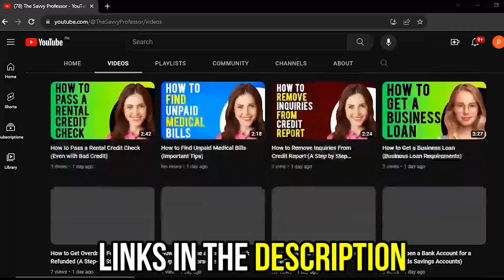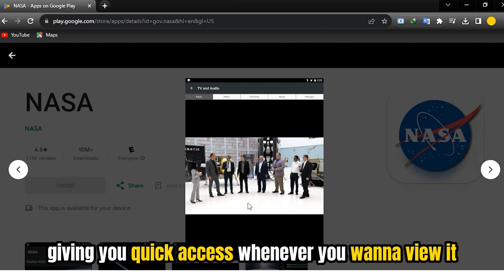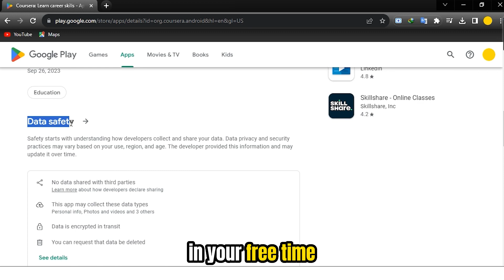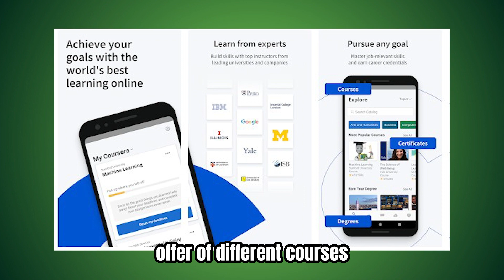Best Educational Apps for Adults: iPhone & Android (Which is the Best Educational App for Adults?)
Best Educational Apps for Adults: iPhone & Android (Which is the Best Educational App for Adults?).  Welcome to our video on the best educational apps for adults.

Duolingo – best for learning vast languages
This is the best educational app for adults who want to learn different languages.

NASA – Best for adults who love astronomy
If you are an adult and love astronomy, the NASA app is the best to learn and keep up with whatever is happening in the astronomy world.

Coursera – Best for learning any course
If you want to start learning a course or improving your job-related skills, Coursera is the absolute best app for you.